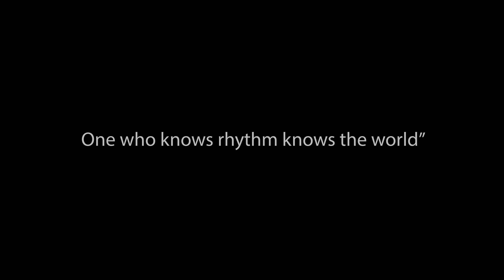King Clave's musical performance for Durban High Level Meeting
King Clave's musical performance in commemoration of the 20th anniversary of the adoption of the Durban Declaration and Program of Action.